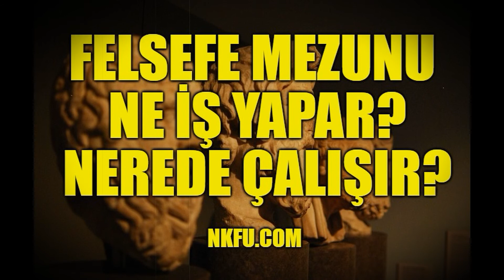Felsefe Bölümü Mezunu (Felsefeci) Ne İş Yapar? Nerede Çalışır?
Felsefeci nedir? Felsefeciler ne iş yaparlar? Çalışma ortamları ve iş bulma olanakları nelerdir? Felsefeci nerede çalışır ve nasıl Felsefeci olunur? Felsefe eğitimi nasıldır?